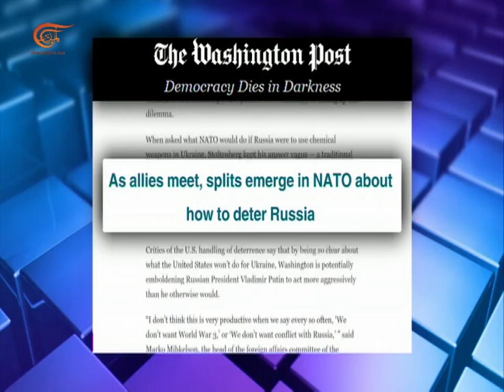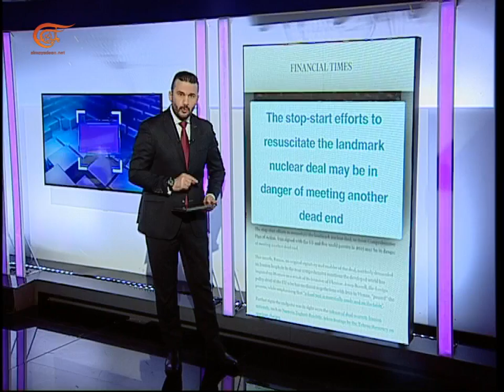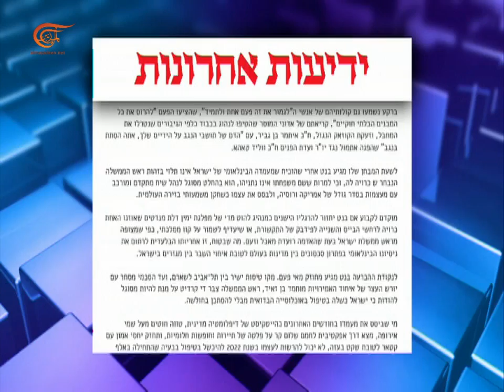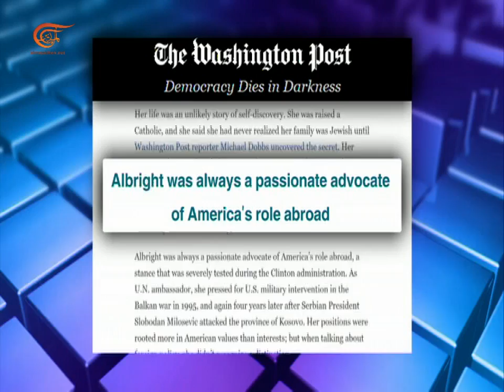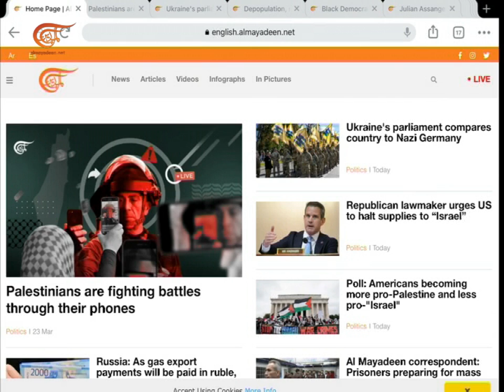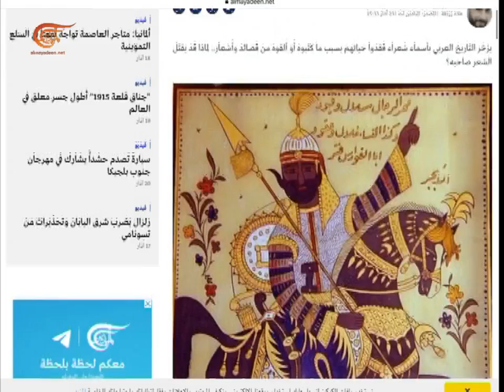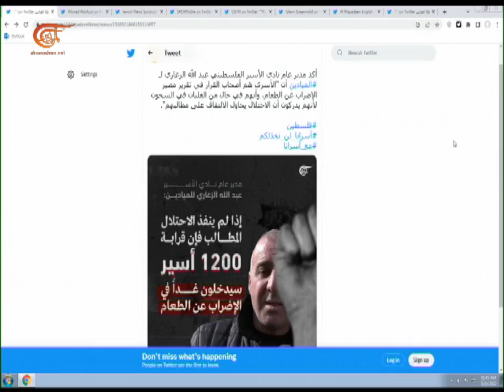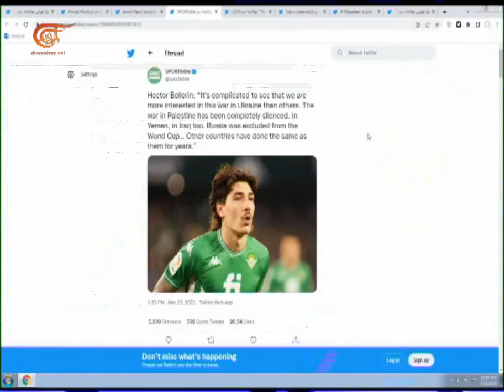بالحبر الجديد | من الحرب في أوكرانيا إلى لقاء شرم الشيخ.. أين يقف الأردن؟ | 2022-03-24